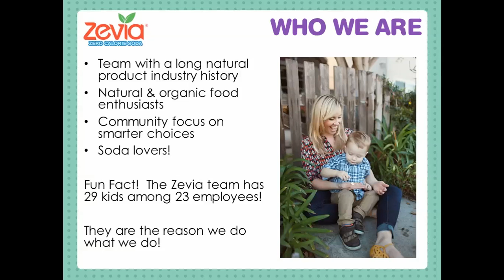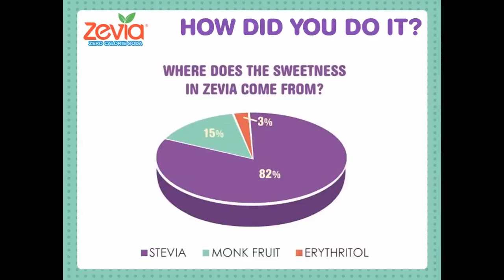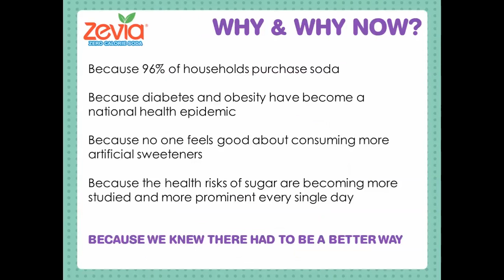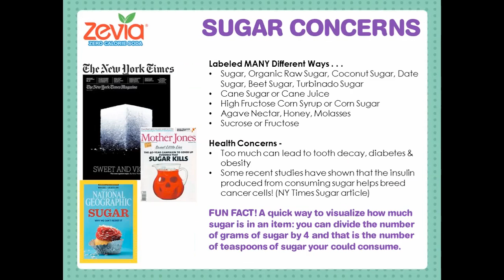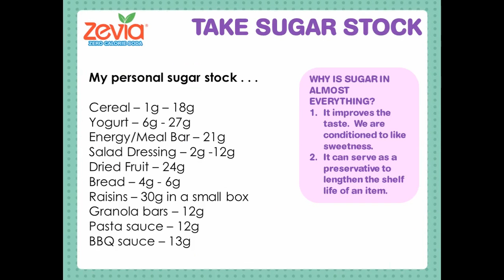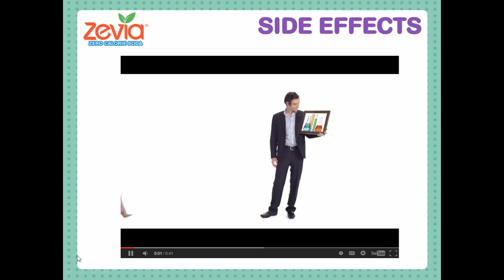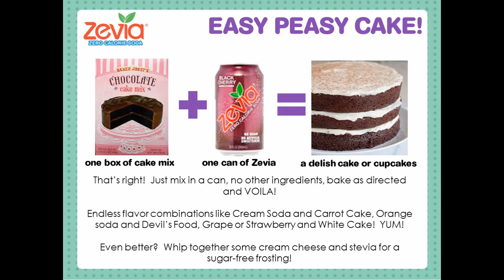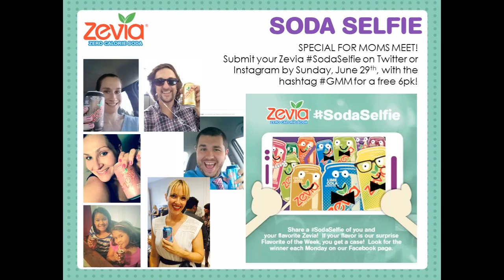Zevia Webinar 2014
Watch this educational webinar hosted by Zevia. During the webinar, you'll learn more about why Zevia Zero Calorie Soda is a great choice for you and your family. Plus, you'll learn more about the brand and hear questions answered by representatives from Zevia!